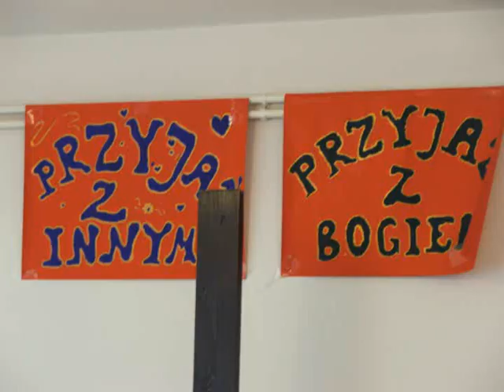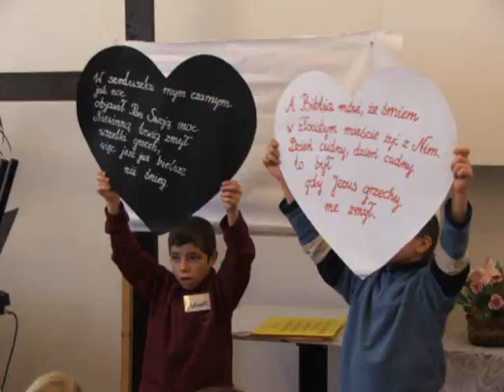Zimowisko 2008 Zamosc Poland.wmv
Here is the video from the first winter camp that I was at in Zamość, Poland.    Enjoy